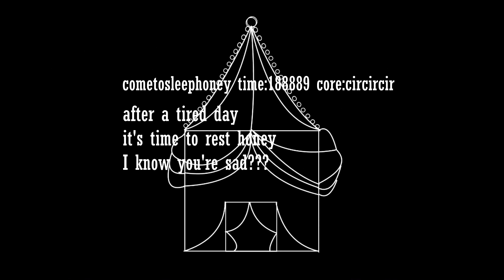cometosleep honey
"solo es...dormir...cariño"

The Penitent Øne - cometosleep honey
upcoming album "circircir"

Composer
The Penitent Øne
Drawing
Lil Shadow